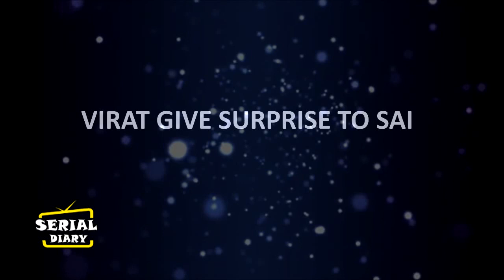GHKKPM || “SAI” “VIRAT” के “रिश्ते” को लग जाएगी ये “किसकी नज़र”